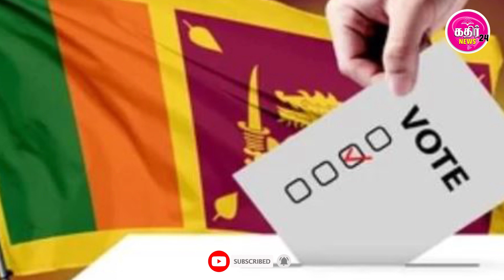🛑இன்றைய பிரதான செய்திகள் | 20.02.2024 | Kalaikkathir TV